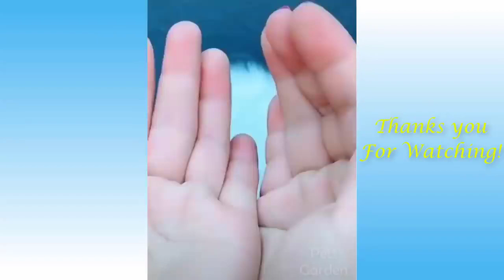Jokes with cats. Funny animals. Animals have fun